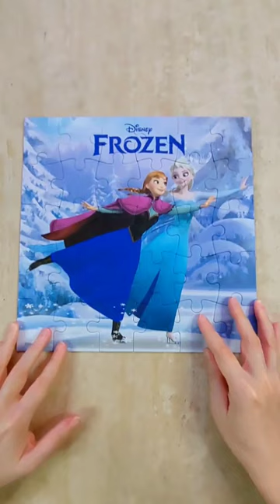Disney Frozen Elsa & Anna's Enchanting Skating Puzzle 2!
Welcome to a frosty adventure with our Disney Frozen Puzzle! 🧊 Join Elsa and Anna as they glide gracefully across the ice in this enchanting 30-piece puzzle. Perfect for little ones who adore the magic of Arendelle, this puzzle promises hours of entertainment and the joy of completing a beautiful scene. Immerse yourself in the world of Frozen as you piece together this heartwarming moment of sisterly love. Get ready to embark on a journey filled with sparkles, snowflakes, and the delightful charm of Elsa and Anna skating. Bring the magic home with our Disney Frozen Puzzle today! ❄️✨